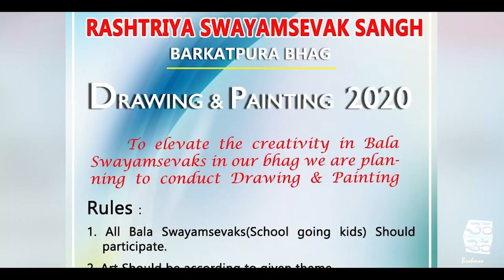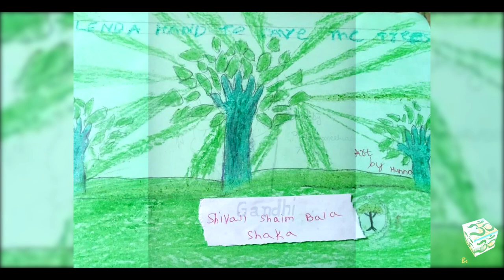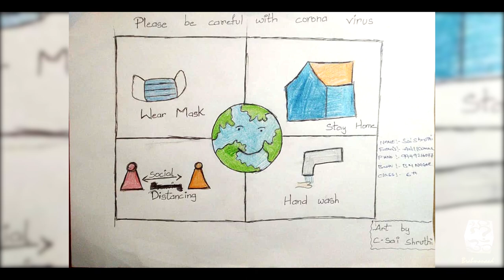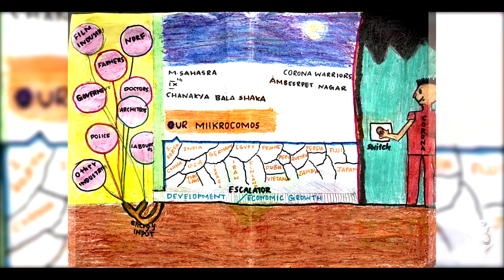RSS Barkatpura || Drawing and Painting 2020 || By School Kids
Rashtriya Swayamsevak Sangh
Barkatpura Bhag
Conducted Drawing & Painting activity for School kids from May 7th to May 17th.
Themes:
1.Ramayana
2. Mahabharatam
3.Ancient Indian Scientists
4.Corona Warriors
5.Save Nature
6.Ancient Indian Temples
7.Hindu Kings
8.Freedom Struggle
9.Sangh Shaka

Total Participants: 152

--Dilip Sahane, Bhag Karyavaha